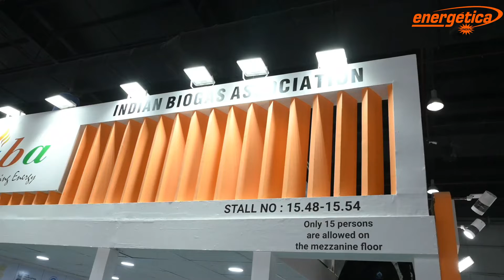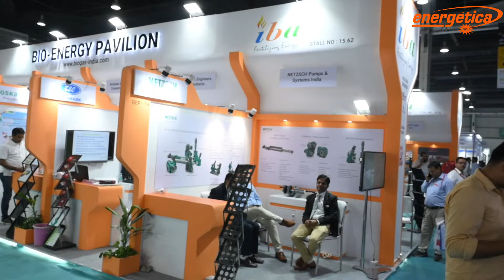Exclusive Interview with Gaurav Kedia, Chairman, Indian Biogas Association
At 15th Edition of Renewable Energy India Expo 2022 (REI) at Greater Noida, India, In an exclusive interview of EnergeticaIndiaMagazine with Gaurav Kedia, Chairman, Indian Biogas Association

Omnimedia Group is an International Publishing Company with leading Technical magazines in Energy, Construction, Tourism, Pharmaceutical and Life Sciences Industries, headquartered in Madrid, Spain with international activities for more than a decade.